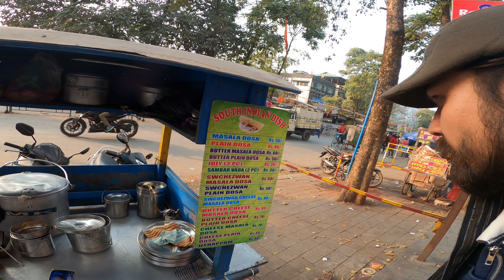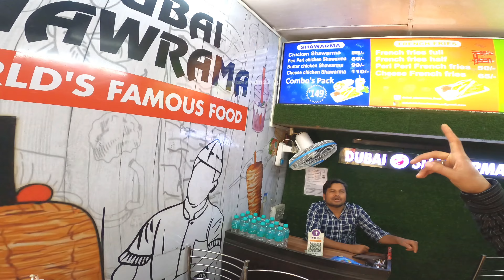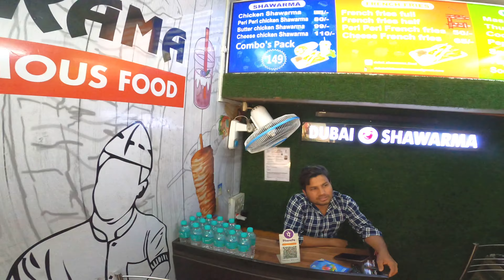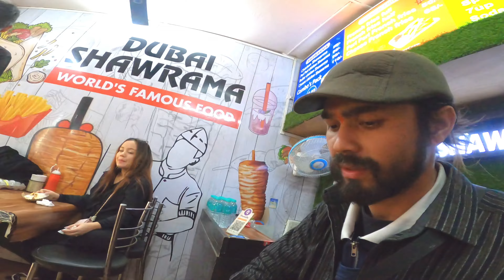🍭 KHANE HAINA TA ? 🐔 CHICKEN SWARMA VS SAMBAR BADA 🤤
IF you like my Content you can show some support on other social media platforms :

Nepali Vlogger
Vlogger Nepal
Nepali vlog
Vlogs
Daily vlogs
Crazy Vlog
Daily videos
Daily videos Nepal
Videos daily Nepal
Vlog Daily
Vlog Daily Nepal
Nepali Vlogs daily
Street vlogger
Vlooging Nepal
Nepal Vlogger Community
Food HUNTER
Food lover
Food Hunter
Food Hunting
Local food Shop
Local Foodie
Hungry eye
Food in Nepal
Food Nepal
Eating Crazy
Eat Daily
Daily Eater
Eat a lot
Eating Competition
Eating Challenge
Challenging eater